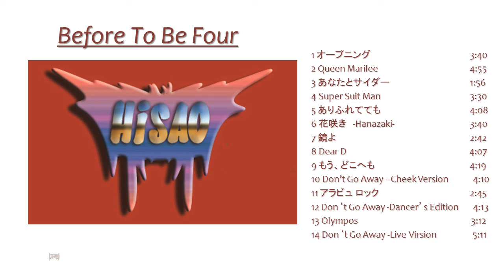Olympus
Please copy the following
On the site of an existing translation, please try to translate
Lyric
戦いをせずにいられないものか
傷つけあうことはない　どんなときでも
オリュンポスの神が司る
山へ登ればわかるだろうか
偽らずに分け合うなら,争うことは
なくなるはずだと思う　間違いなく

幸せな気分確かめていたい
誰もが感じてる　はずのことだね
ポケットに入れた駄菓子がなつかしい
記憶を共有できるように
認め合って譲り合えば　愛して欲しい気持ち
伝わることになる　とめどもなく

果てしなく続く終わりない世界
誰もが求めている　はずのことだね

1:59-2:17  "14/16Beat"